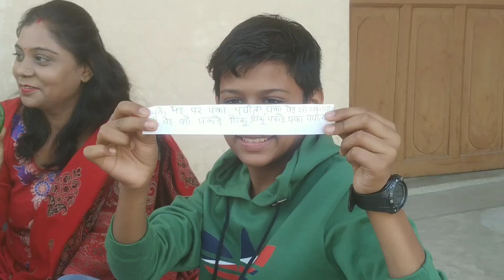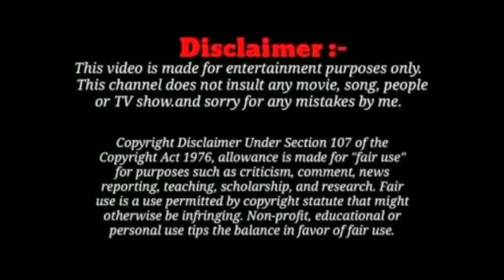TONGUE TWISTER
hii guys in this video we have tried a completion of tongue twister looser will eat green Chilli
# Toung Twister challenge

CHARACTERS
Uddeshy
Anupama
Rajit
Ishita